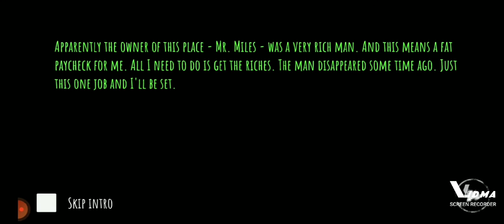Eye of horror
hi! guys this i have tried a new game
It is an intresting game must play and yes its scary...